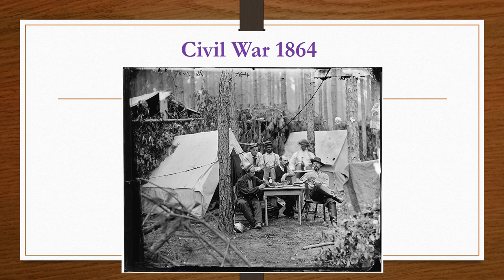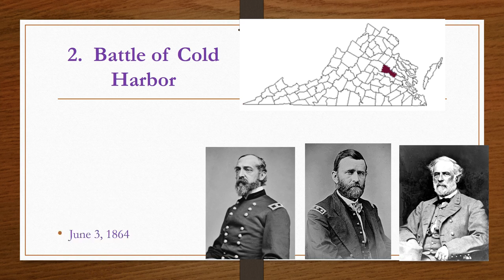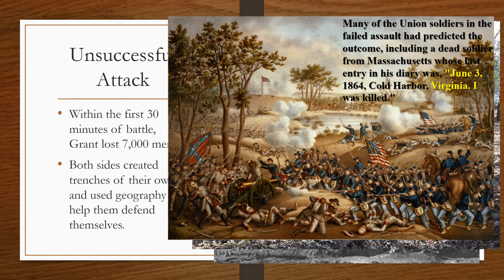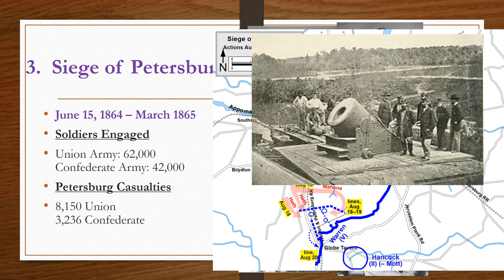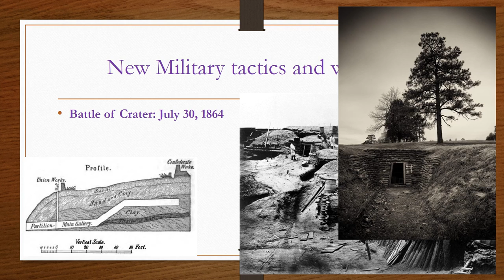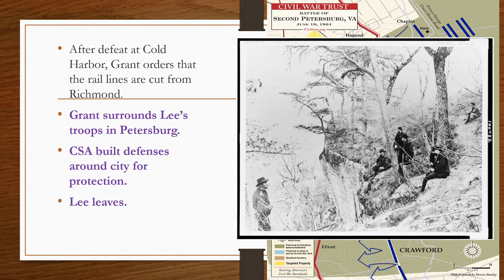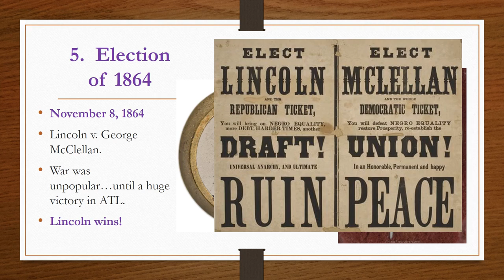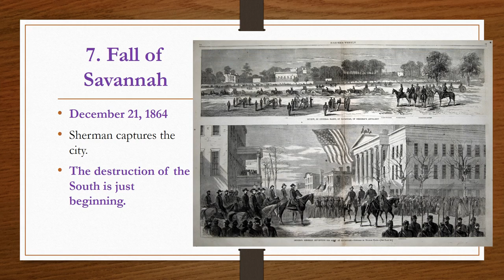The American Struggle Of 1864